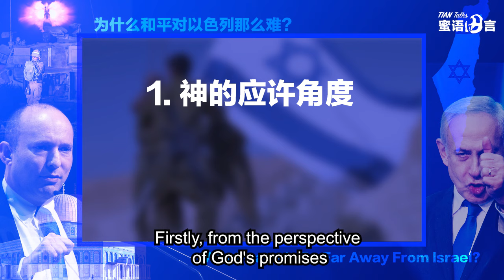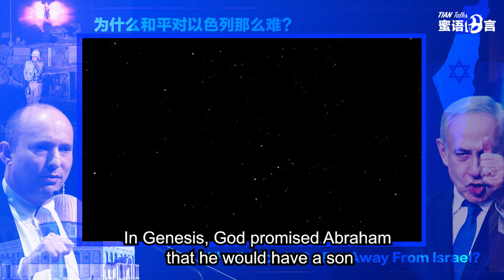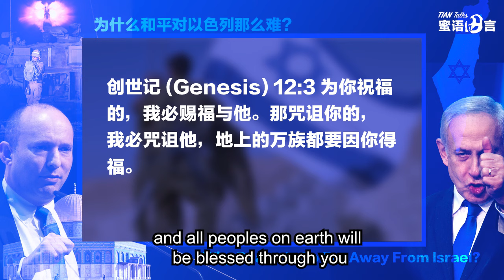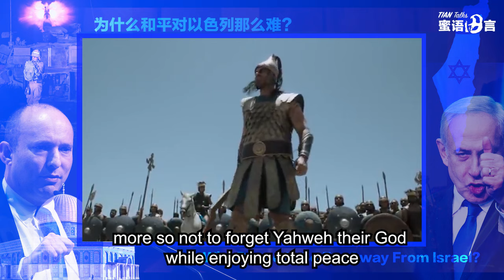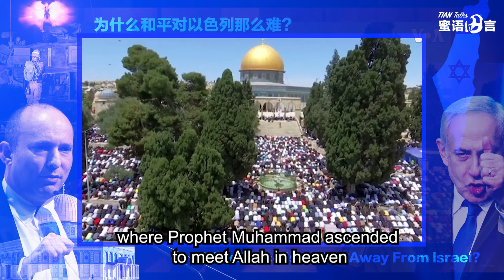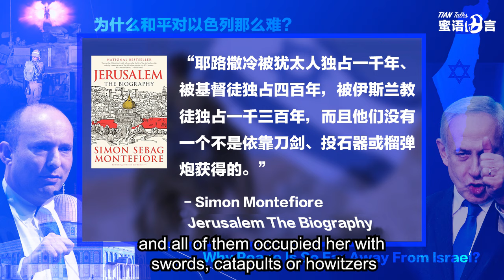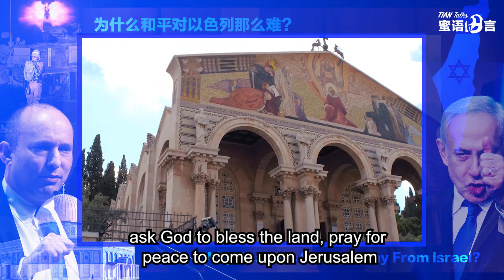为什么和平对以色列那么难？Why Peace Is So Far Away From Israel? | 田乘田牧师 Pastor Desmond Tian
With English Subtitles 备有英文字幕

为什么和平对以色列那么难？ Why Peace Is So Far Away From Israel?
田乘田牧师 Pastor Desmond Tian

并非要评论政治，而是从一个全新角度，特别圣经的角度来明白以色列在中东阿拉伯国家中和本国复杂政治环境里所面对的挑战。本视频将从三个大方面分析和平对以色列的难度：神的应许角度、中东政局角度、（以色列）国内政治角度。

00:00 为什么和平对以色列那么难？
01:18 视频简介
01:57 神应许的角度
05:44 中东局势角度
09:49 国内证据角度
11:16 犹太人和阿拉伯人矛盾
12:14 欧美犹太人和亚非犹太人的矛盾
13:04 极端正统派犹太人和世俗犹太人的矛盾
14:47 总结

英文字幕 English Subtitle: 吴晶晶 Goh Chin Chin